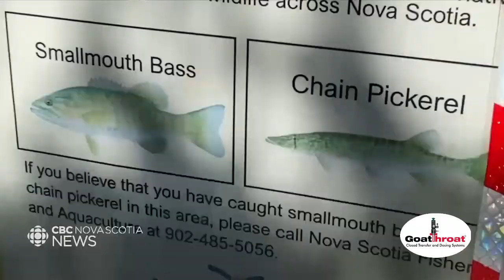GoatThroat CTS - Saving the Atlantic Salmon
GoatThroat Pump meet the new ISO Standard 21191 Closed Transfer Systems are sometimes required for certain agricultural liquids to keep the staff using the liquids safe.  GoatThroat's Closed Transfer System was selected by the Nova Scotia Fisheries Department to help eliminate an aquatic invasive species which was ruining the habitat for the Atlantic Salmon.